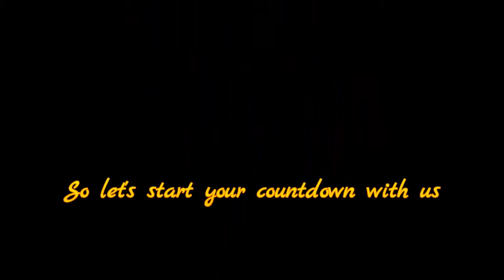10 Most Expensive Penthouses Rented Today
There are millions of millionaires all over the world, and they all need a place to live. As you can imagine, these homes are very expensive (and good for real estate). Millionaires and billionaires live in homes ranging from fancy estates and mansions, to penthouses in major cities. We’ll take a look at just a small handful of the most expensive penthouses in the entire world. As we look through them, imagine if you had all the money you could ask for in the world. Would these penthouses fit you nicely as they have the other millionaires and billionaires who own them? Or would you rather keep on looking?

A few of these penthouses are located in the United States, either Florida or New York, and are bought and owned by foreign investors and millionaires. Others are on foreign soil and are owned by American millionaires, so as you’ll see, these penthouses are located in many geographical locations around the world.

Even as home prices in the United States continue to increase, more and more millionaires and billionaires are buying these penthouses, as their value increases as a result of inflation. In fact, when American citizens purchase expensive penthouses in America, it actually helps the American economy out. The same can be said for people in other countries as well.

Many of these penthouses are still on the market, so they’re available to anybody who can afford them. Of course, these are the most expensive, of the most expensive penthouses currently on the market, so they are being wooed to some of the wealthiest people on Earth. Not to mention, the prices of many of these penthouses are also steadily increasing, so in time, maybe only the wealthiest people on Earth will be able to afford them!